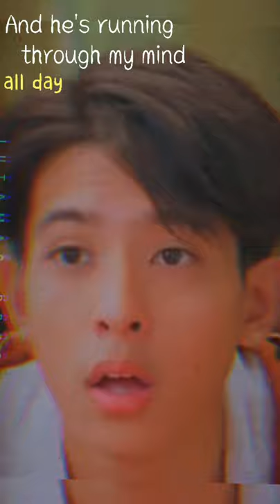JJ CHAYAKORN❤️ -bladdicts